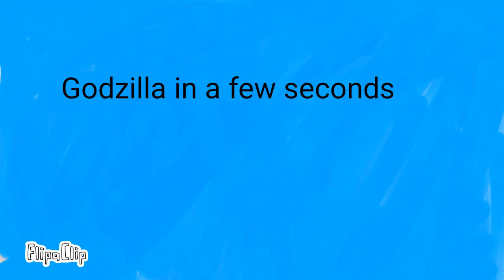Godzilla in a few seconds